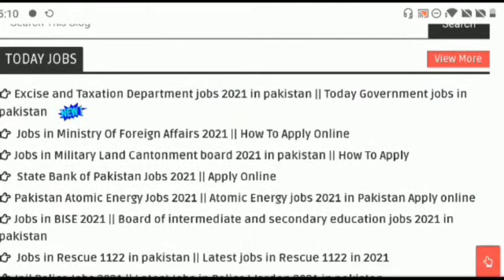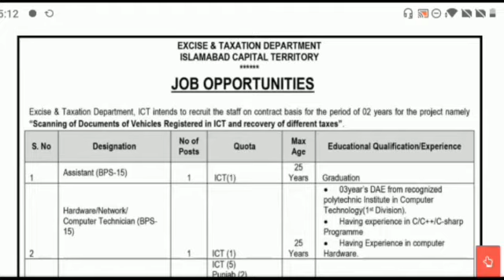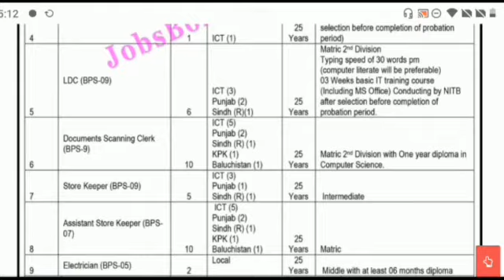Police Excise Department jobs 2021 || Today Government jobs in pakistan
Features:

✔ Daily updates.
✔ Read Comments.

Others)

Job categories:
- Government jobs
- Private job
- Online job
- Teaching job
- Graduation job
- A Level O Level jobs
- Matric jobs
- Store keeper jobs
- Government job
- Engineering
- Bank job
- Administration jobs
- Sales & Marketing
- Finance Jobs
- Accounts Jobs
- Army Jobs
- HR Jobs